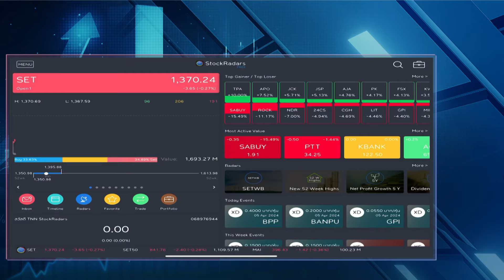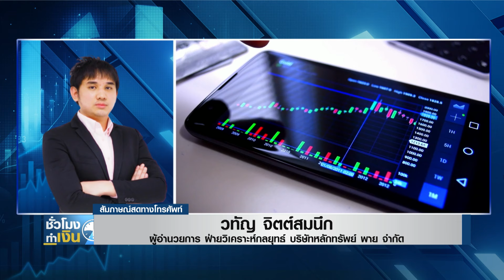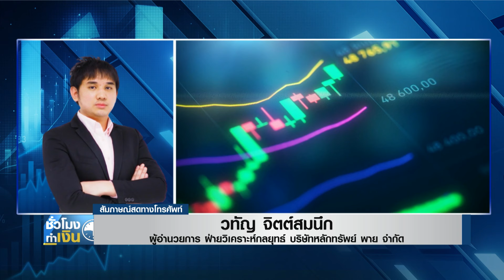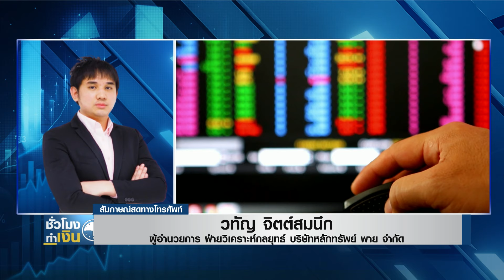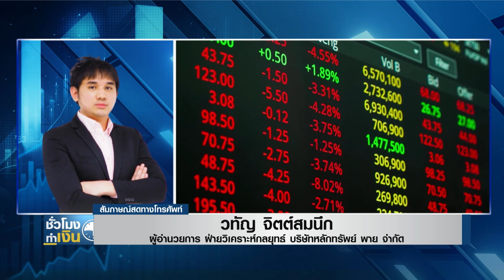หุ้นไทยวันนี้ I TNN ชั่วโมงทำเงิน I 05-04-67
หุ้นไทยวันนี้กับคุณวทัญ จิตต์สมนึก ผู้อำนวยการ ฝ่ายวิเคราะห์กลยุทธ์ บริษัทหลักทรัพย์ พาย จำกัด